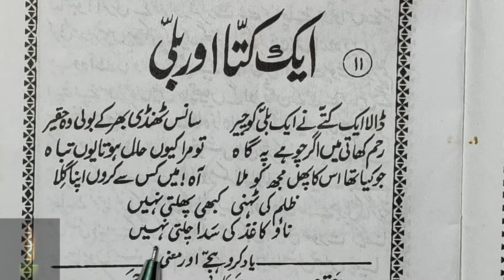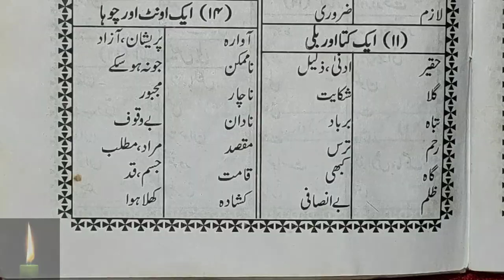Learn to Read Urdu Online - उर्दू पढ़ना सीखे | urdu zaban ki dusri kitab - Urdu Sikhe Part-58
Urdu padhna sikhe video series ka ye hamara part 58 hai jisme humne urdu ke 1 sabaq padhe hai.